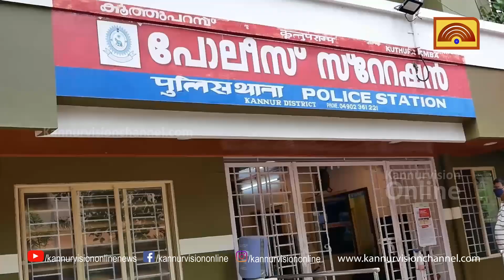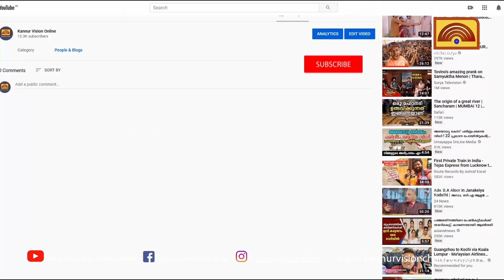മൊബൈല്‍ ഫോണില്‍ വീട്ടമ്മയുടെ സ്വകാര്യ ഭാഗങ്ങള്‍ പകര്‍ത്തി; ബാങ്ക് ജീവനക്കാരനെതിരെ കേസ്